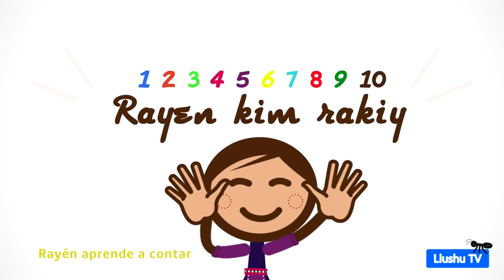Llushu TV. «Rayen kimrakiy». Programa Piloto, püchike che ñi azümael Mapuzungun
Proyecto asociativo de la organización Mundolibre de Lanco, Külche Mapu, con el apoyo de Kimeltuwe.

Equipo de trabajo:
Idea original y director: Rolando Carileo
Guión: Berta Leyva
Traducción y concordancia mapudungun: Victor Karülaf (Kimeltuwe)
Diseños: Fiestoforo (Kimeltuwe)
Animación y edición: Berta Leyva
Subtítulos: Rolando Carileo
Producción musical: Alex Garrido.